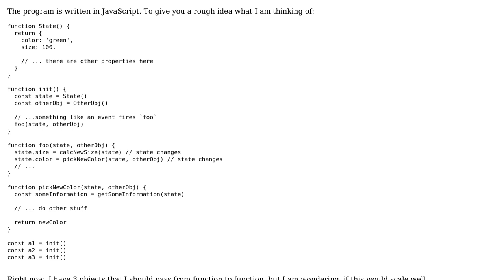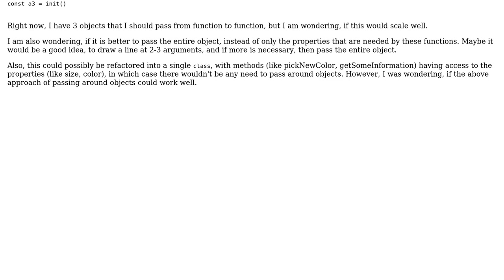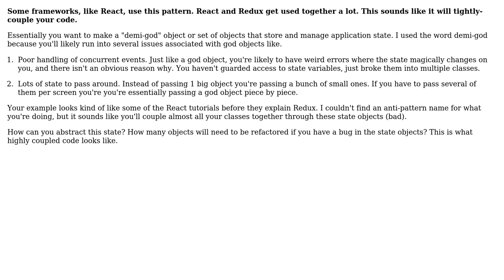Is it an antipattern to pass an object that stores the application state from one function to...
Software Engineering: Is it an antipattern to pass an object that stores the application state from one function to another?

With thanks & praise to God, and with thanks to the many people who have made this project possible! You are responsible for your own actions.